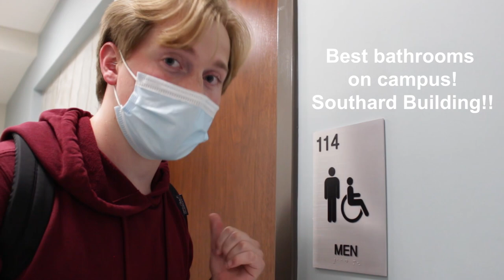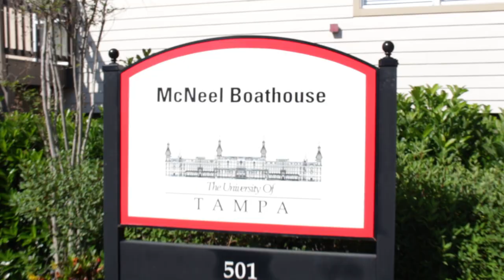What to Expect Going to the University of Tampa [WATCH THIS]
Here's a firsthand opinion on the University of Tampa. WATCH THIS if you're planning on going to UTampa!

// A College Checklist For YOU!

-JanSport Backpack
-A PLANNER/Agenda Book! (stay organized.)
-A GOOD laptop!
-LED Lights for your room!
-An AFFORDABLE Mattress Pad/Topper
-Blender Bottle Water Bottle
-6ft Charging Cord
-Keurig K-Cups
-A POWERFUL Toothbrush!
Try Amazon Prime Student for 6-Months!

-Canon EOS Rebel Cameras
-MOVO VXR10-PRO Microphone
-Sandisk Extreme Pro 128gb SD Card
-SD Card Reader
-Joby Gorillapod 3K Kit

0:00 Hey Hey!!
0:20 Today's Video
0:29 Fraternity and Sorority Life
0:55 However...
1:37 Rolling Out of Bed?
2:05 UTampa's Resources!
2:26 Career Center
2:47 THE VIEWS! THE LOCATION!
3:09 Class Size??
3:26 Opportunities for Majors
3:46 On-Campus HOUSING!!
4:49 The Food...
5:08 What's the Student Body Like??
5:42 Questions?!

Comment what you'd like to see more of in my videos! I'd love to hear from you!!

Love,
Jared Kauffman